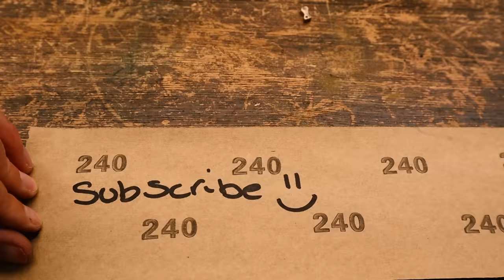Zippo lighter restoration - Vietnam War repair Long Bin 1967-68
Zippo lighter restoration from the Vietnam War Long Binh post. This time I do a full restoration and repair of a very dirty and rusty Zippo lighter that was sent to me to restore.

I actually don’t know anything about this lighter because the person who send it was anonymous, but I assume that part of it is real.

The Zippo lighters outer case seems real enough and was way more damaged and elder looking than the inner part. There was a very vague Zippo brand name in the bottom lighter case with serial number PAT 2517181 (Maybe the 8 is a 0?)

The inner part of the Zippo was surprisingly shiny, after getting some wd-40 rust remover, considering it should be over 50 years old.

The inscription on the lighter was
VIETNAM LONG BINH 67-68
WE HAVE DONE SO MUCH FOR SO LONG WITH SO LITTLE THAT WE NOW CAN DO ANYTHING WITH NOTHING FOREVER

I enjoyed doing this restoration video and it was my first time doing a lighter repair – and it was a good experience. I know I used some homemade incorrect parts assembling the lighter, you may have to forgive me for that 😉

I really liked the outcome of this restoration. This Zippo ended up way more beautiful and shiny than I expected. So, it’s definitely a keeper.

Warmest regards
Martin